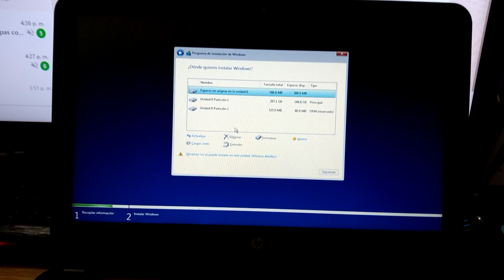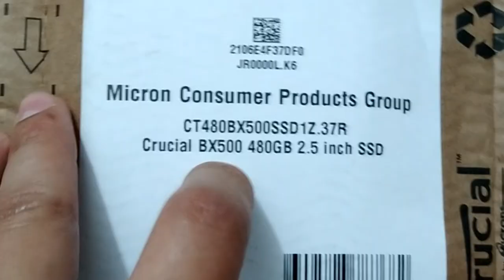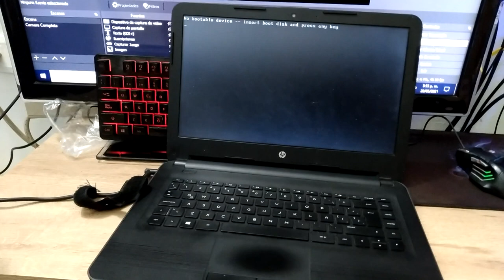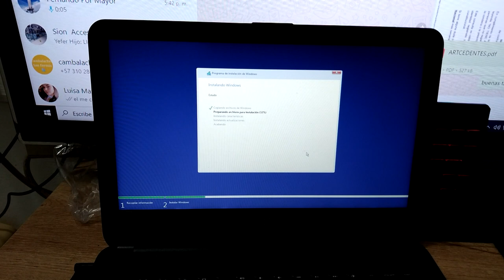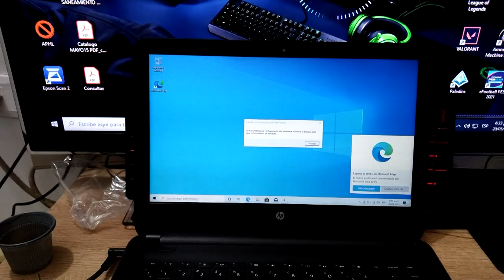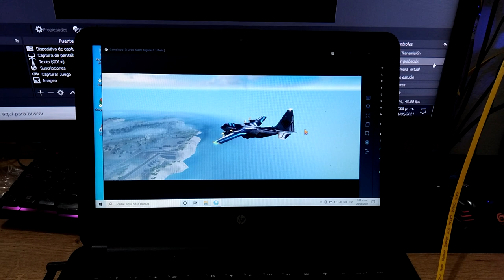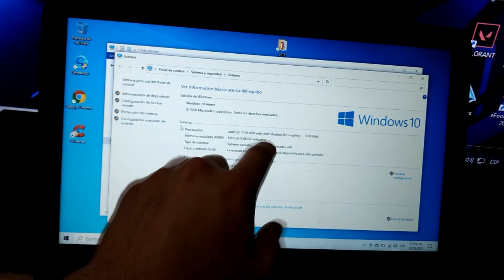Como Volver Tu LAPTOP Ultra PODEROSA Con SSD, ''ESTO ES INCREIBLE'' SSD Crucial 480GB PARTE #2